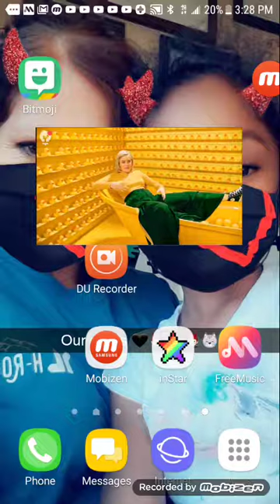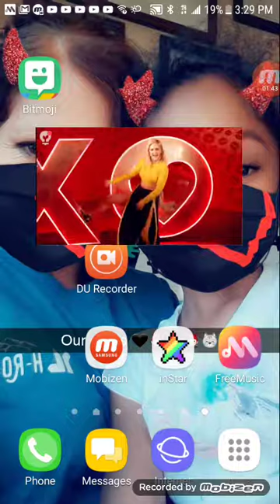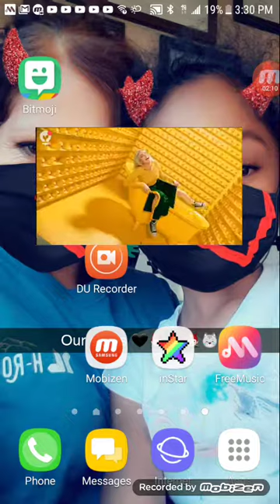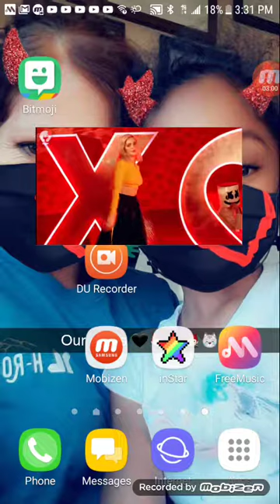My favorire song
Publiced 2jsn photo credit cards and wkzk aka